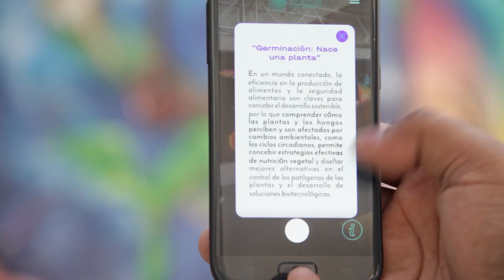CF URBANO 2020 | Biotempo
Gustavo Salazar - @Salazart
Salazart es un artista que siente la calle su casa y nos invita a conocerla. Gaffitero radicado en la región del Maule hace más de una década. Su vida gira en torno al graffiti y es así como este se ha convertido en parte de su esencia.
CON
Instituto Milenio de Biología integrativa - iBIO
Centro que estudia, mediante aproximaciones moleculares, cómo las perturbaciones ambientales e interacciones tanto benéficas como negativas controlan las propiedades de plantas y hongos.